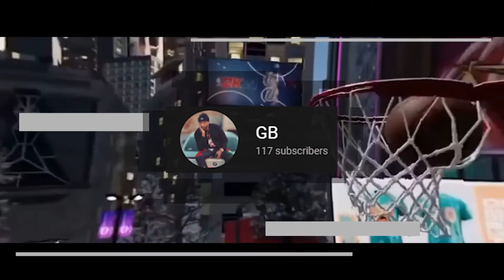BLACK OPS COLD WAR NUKETOWN GAMEPLAY ft. gang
Quick Black Ops Cold War session with the guys on Nuketown. We encountered a goofy random and some hateful opponents, enjoy!